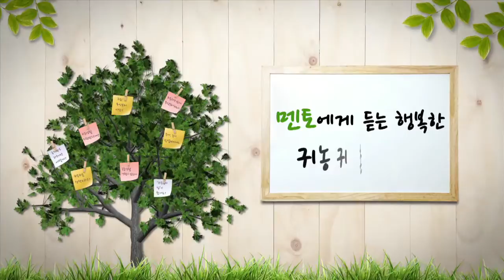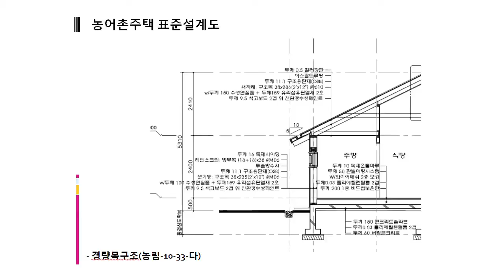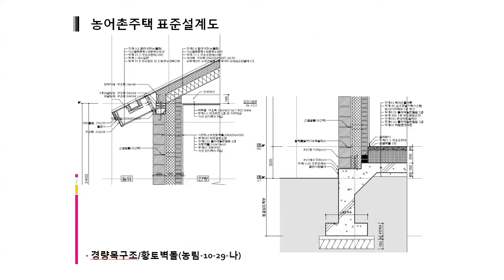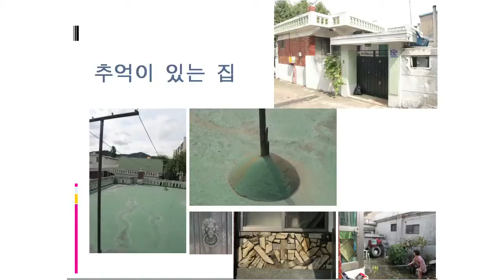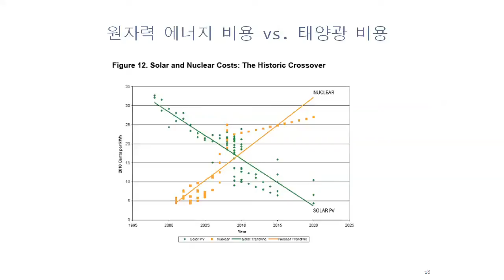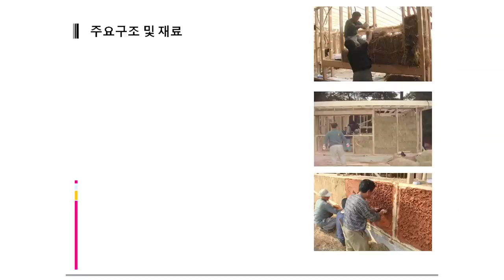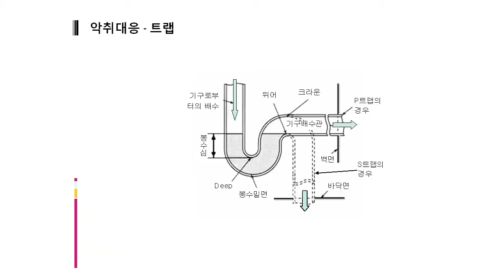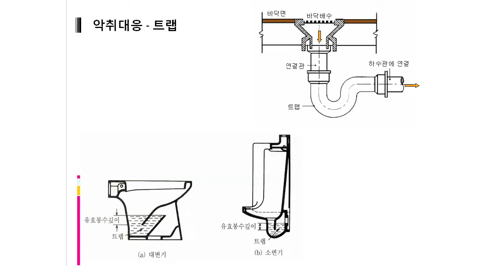행복한 귀농 노하우(주거_주대관1) 28편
귀농귀촌 선배 및 관련 전문가가
들려주는
귀농귀촌 정착노하우, 주거, 농지,
창업비즈니스 등 다양한 분야
주제별 멘토링 강의

 1편
- 구분 : 주거
- 주제 : 에너지효율 농가주택 짓기
- 강사 : 건축가, 엑토건축대표 주대관